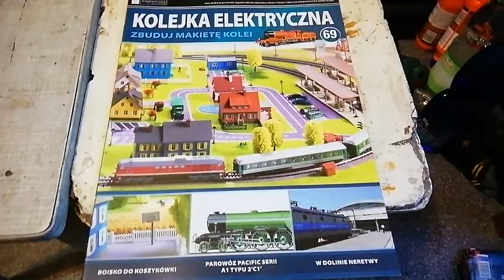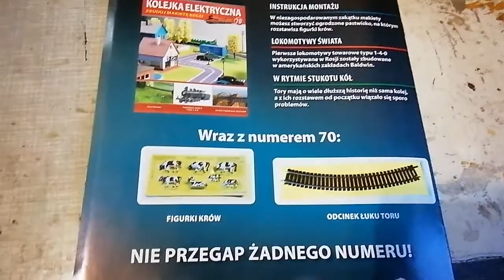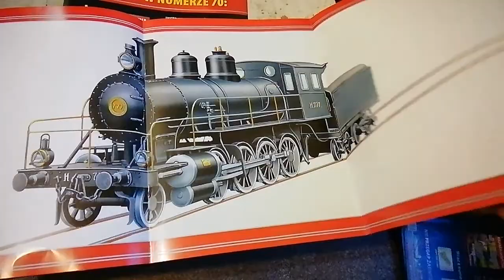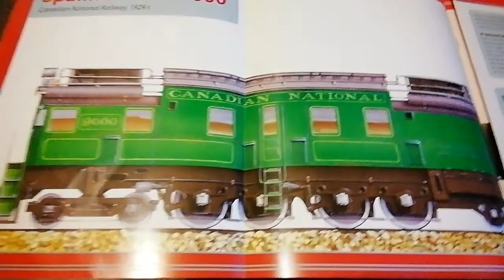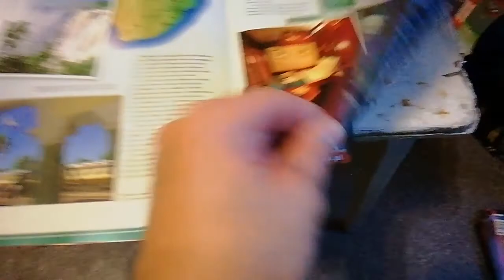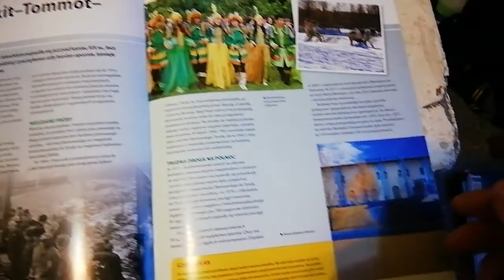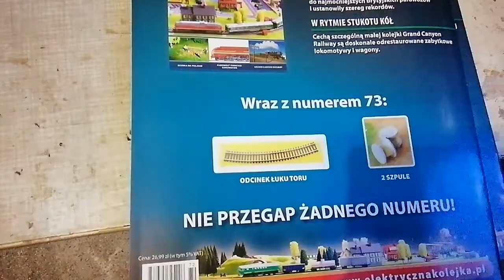KOLEJKA ELEKTRYCZNA (18) zestaw \69-72/ Zbuduj Makietę Kolei 1:87 H0 + rozruch na makiecie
Odp. 1 - Filmiki seria na życzenie plus rozruch na makiecie kolejowej
Odp. 2 - w kolejnych gazetkach ukazało się :

Nr. 69 - tor łuk i trzy żółte krzewy
Nr. 70 - tor łuk i figurki krowy
Nr. 71 - tor łuk i niebieska ciężarówka
Nr. 72 - figurki rolników i osobowy samochód